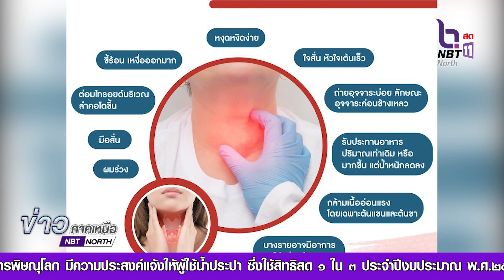สำนักงานหลักประกันสุขภาพแห่งชาติ หรือ สปสช. แนะตรวจคัดกรองภาวะไทรอยด์ต่ำในเด็ก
สำนักงานหลักประกันสุขภาพแห่งชาติ หรือ สปสช. แนะตรวจคัดกรองภาวะไทรอยด์ต่ำในเด็ก  รู้เร็ว รักษาเร็ว ทานยาเร็ว ช่วยให้ลูกน้อยพ้นจาก “โรคเอ๋อ”